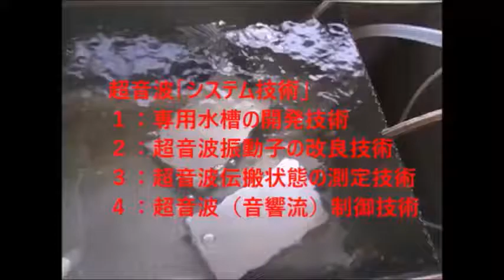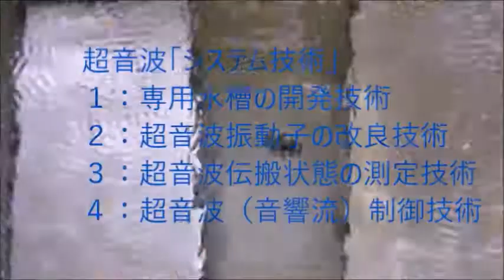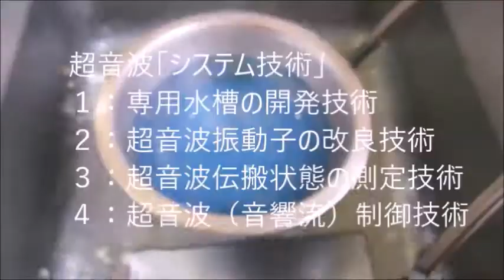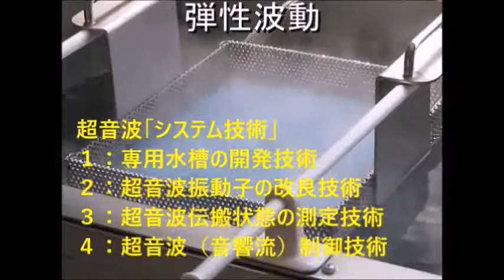‹‹脱気マイクロバブル発生液循環装置›› ultrasonic-labo